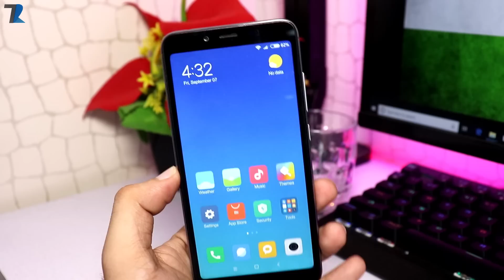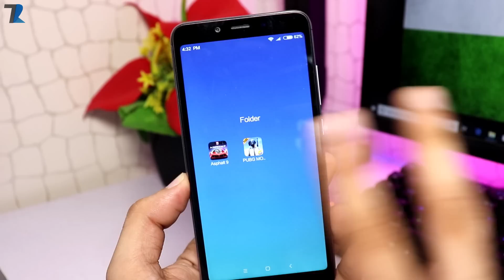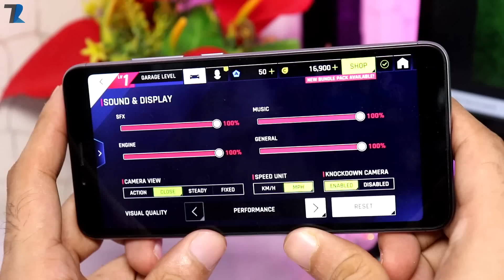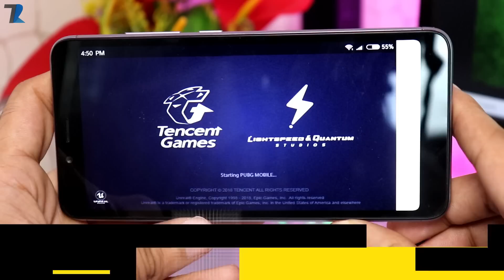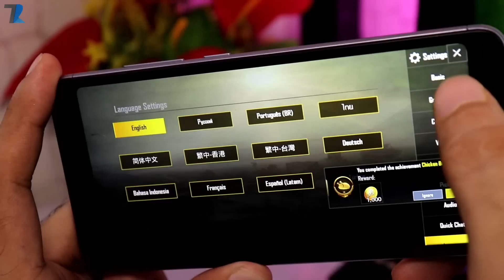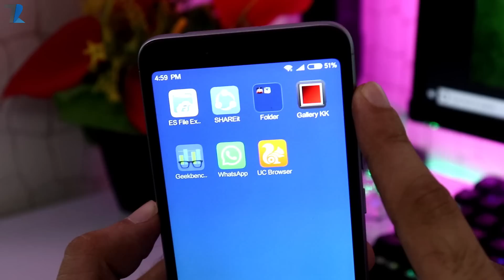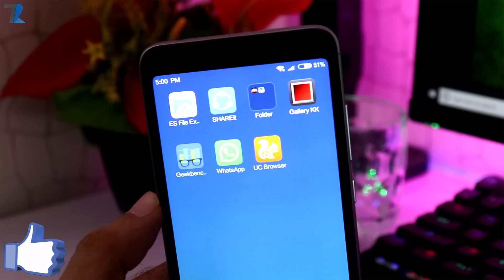Xiaomi Redmi 6 - Gaming Review With PUBG & Asphalt 9 | Battery & Heat Test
Hello Dosto is video me maine aap logo ko Xiaoami Redmi 6 ka ek Gaming Review diya hu aur maine Asphalt 9 aur PUBG jaise games play kiya hu..Asphalt 9 bohot lag ho rahi thi lekin PUBG aap khel sakte ho low settings par..ye smartphone high end gaming ke liye nahi hai  but aap isme casual aur mid high graphics wale games khel sakte hai..Umeed hai aapko video pasand aaegi..